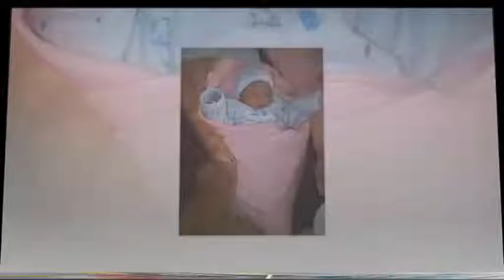Sukhmani's Slideshow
Pre bday slide show